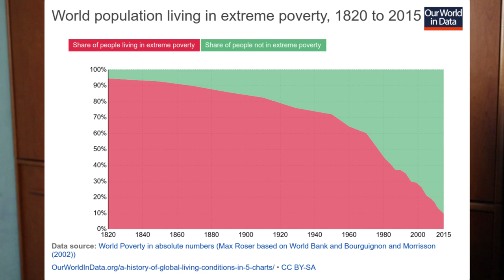Dissing con Vice: ambiente, liberisti e anti-capitalisti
00:00 Introduzione
00:36 La mia parte su Salvini da Vice
01:30 Gli scienzati e la soluzione: pianificazione socialista?
03:48 Parlare di ambiente può diventare un pretesto per parlare di comunismo
04:45 La decrescita felice per tornare a morire di carestie e malattie
06:37 Il consumatore è il vero padrone del mercato
07:40 Bloccare la produzione significa far morire di fame le persone
08:18 Il capitalismo non prevede i limiti delle risorse? Falso.
10:23 La povertà si combatte col libero mercato
11:11 La parte di mondo sviluppato ha una colpa? No, ha un merito.
13:18 Dati sulla povertà
14:02 Neocolonialismo: la menzogna marxista dello sfruttamento nel terzo mondo
17:28 La fisica e il capitalismo
17:55 "Non era vero socialismo, riproviamo"
20:06 Responsabilità individuali e collettive